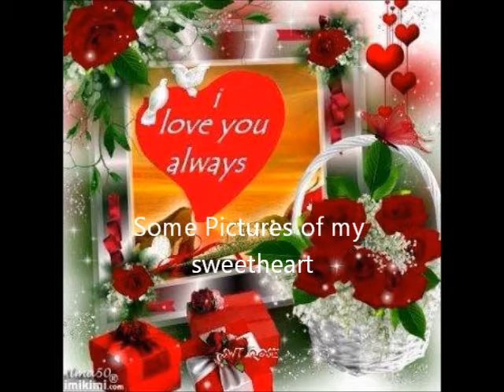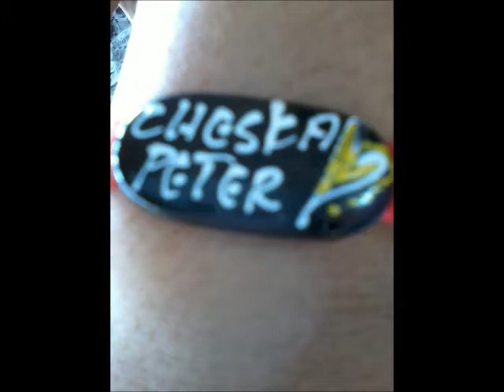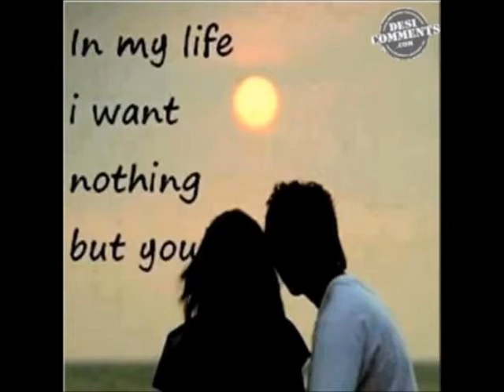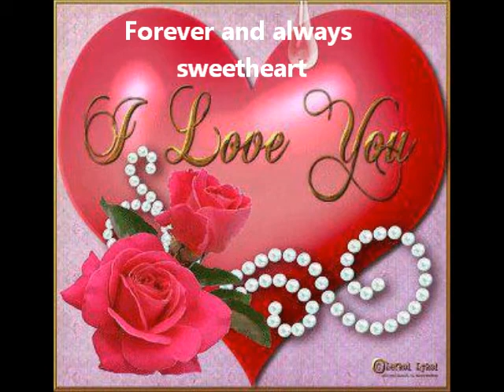My Beautiful Asawa - Some favourite Pictures with Music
My beautiful Cheska with some of our favourite music